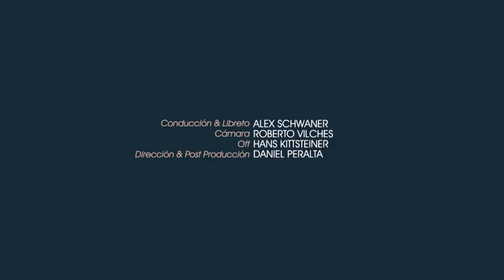Capítulo 11 - Universidad de Chile